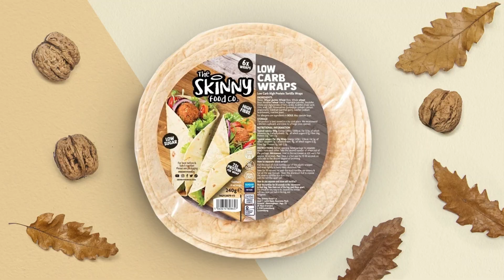Idris Virgo "I Will KO Floyd Mayweather!" Aaron Chalmers Fight, KSI vs Tommy Fury & Logan Paul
Charlie Parsons spoke to Idris Virgo for Boxing Social. Idris assessed his fight with Aaron Chalmers on the next Misfits Boxing Card this week September 23rd. He predicts a KO, speaks about the dream of a fight with Floyd Mayweather, saying he will also knock him out. Finally, Idris gives his thoughts on the Prime Card double header; KSI vs Tommy Fury and Logan Paul vs Dillon Danis.

00:00 - Intro
00:51 - Aaron Chalmers headline fight on Misfits Newcastle.
01:22 - What can we expect to see this fight week?
03:03 - Last fight on Kingpyn
04:00 - Floyd Mayweather comparisons.
04:45 - Dream achieved to fight Floyd?
05:17 - How much notice was he given for this fight, how long has it been in the pipeline?
06:07 - Does it bother him going to Aaron's backyard.
07:05 - Prediction for the fight.
08:00 - KSI vs Tommy Fury
09:00 - What would it mean for Tommy's legacy if he were to lose?
09:50 - Has Logan Paul vs Dillon Danis gone too far & prediction for the fight.
11:50 - Outro